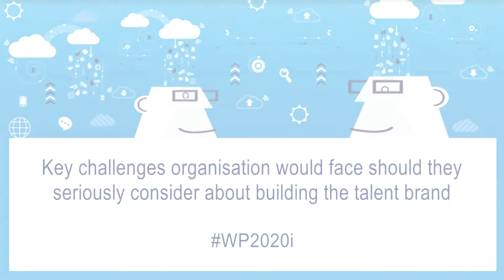Anil Bhavnani, Director BPO - India Site Lead, Pfizer on Branding the Workplace WP2020i (2)